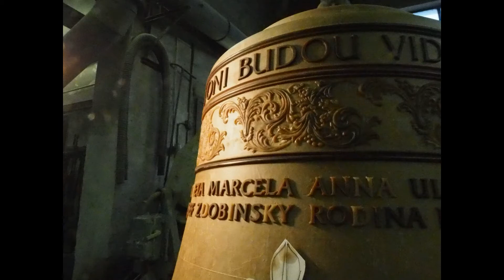Kněžmostské zvony a jejich výroba